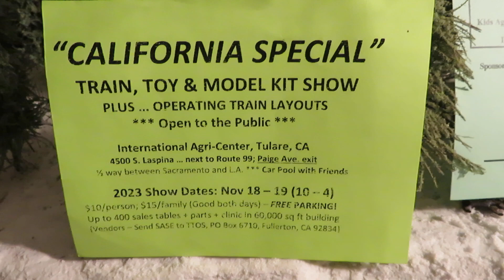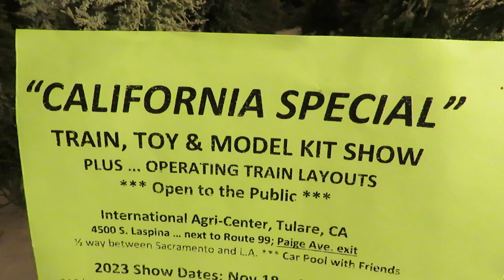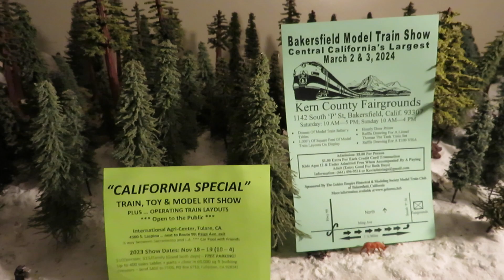TRAIN SHOW IN TULARE NOVEMBER, BAKERSFIELD IN MARCH